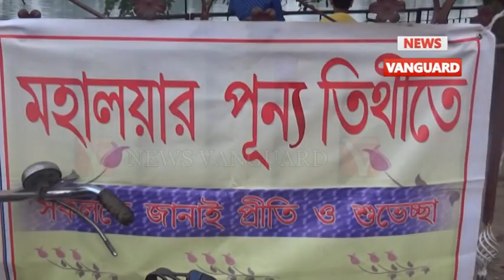.,Telecast On 8/10/2018